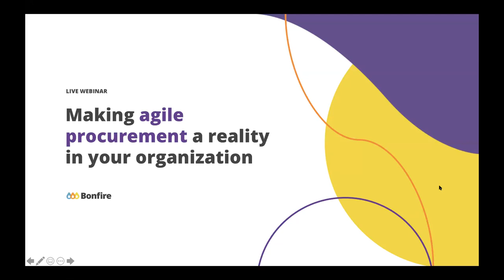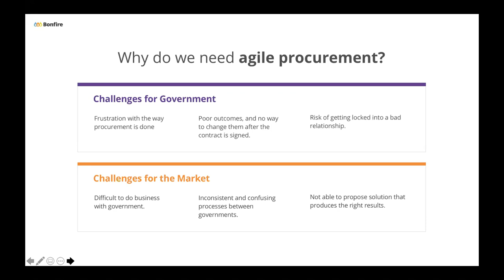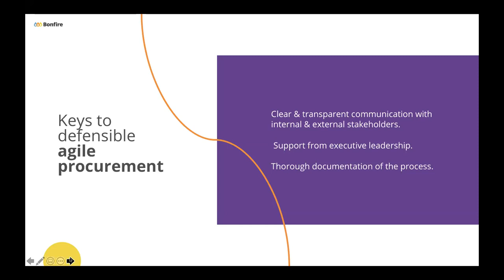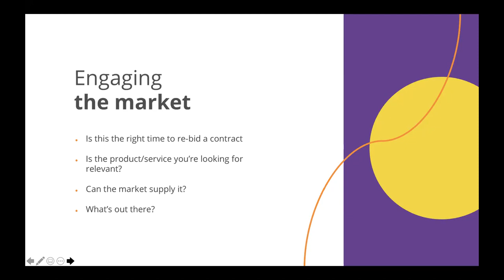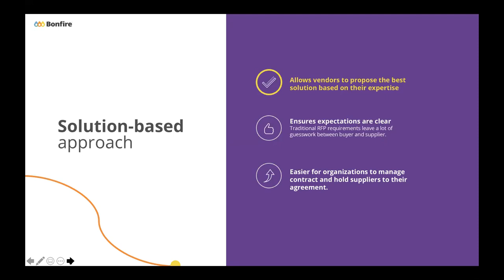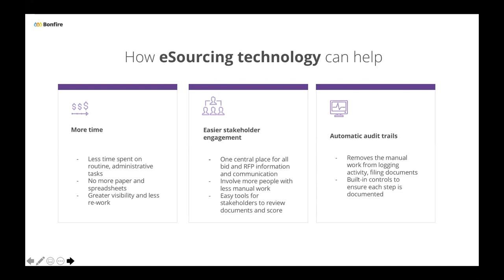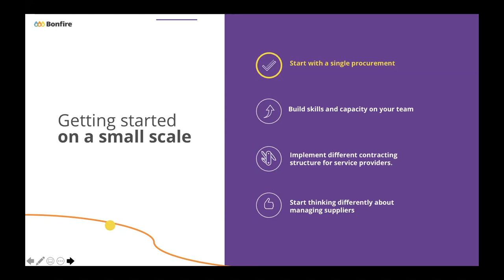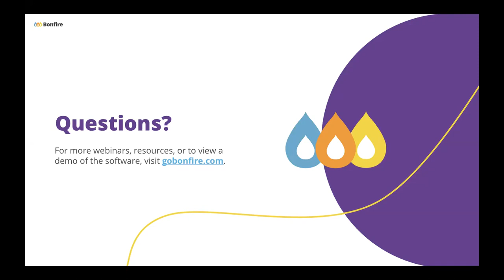Making Agile Procurement a Reality in Your Organization (Webinar)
In this webinar, we dive deeper into the topic of agile procurement. We start with a thorough introduction of the topic and take a look at concrete ways that public organizations can start to become more agile in their processes.

This webinar covers:
- A quick primer on agile procurement
- What agile procurement looks like in action
- How your organization can get started with agile procurement